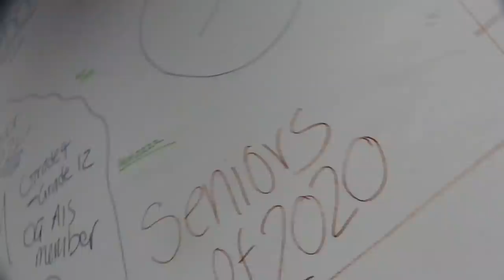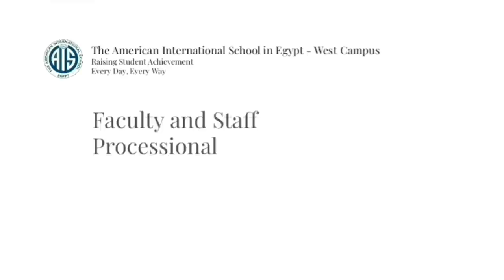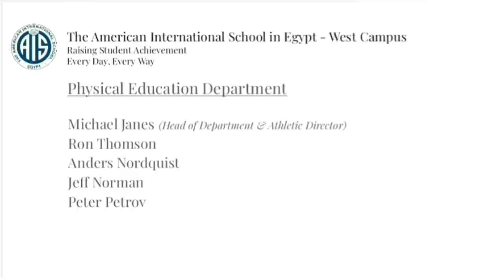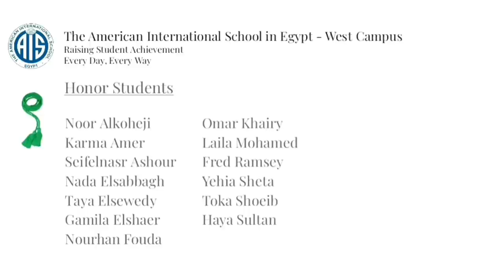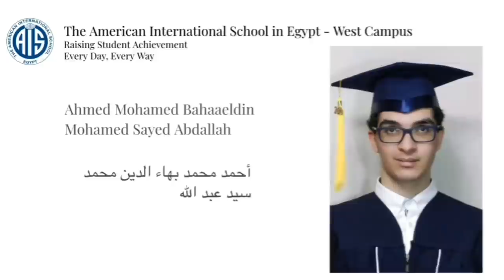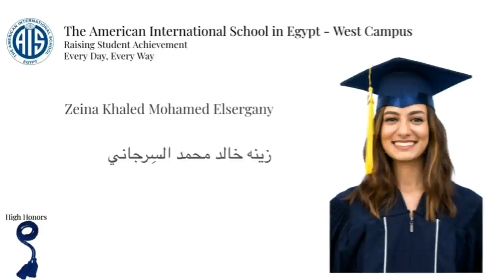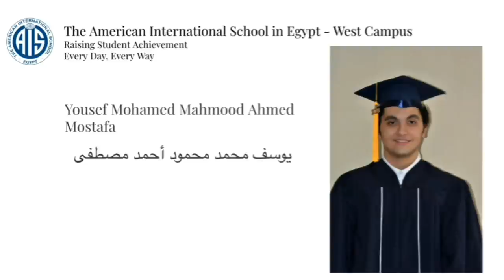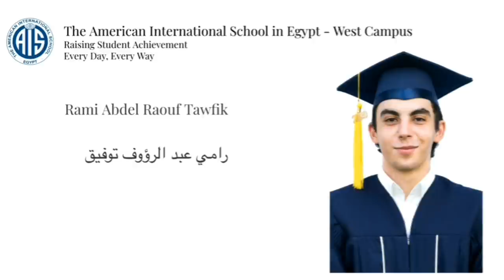The American International School in Egypt - West Campus: Class of 2020 Graduation